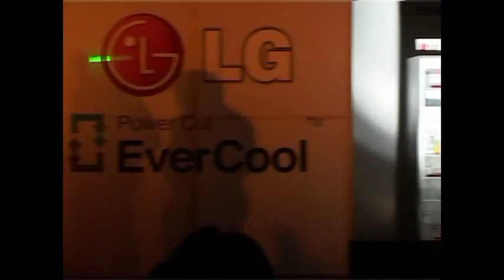LG Refrigerator Launch, Pune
Acumen Advertising Pvt. Ltd.